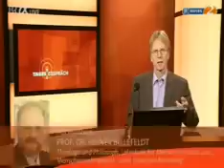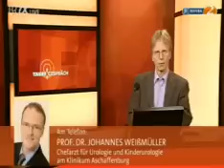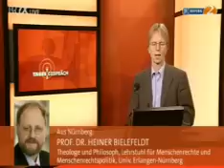Beschneidung - Körperverletzung oder Glaubensritual?